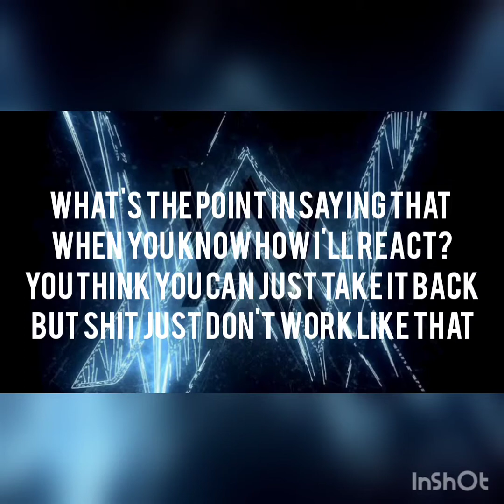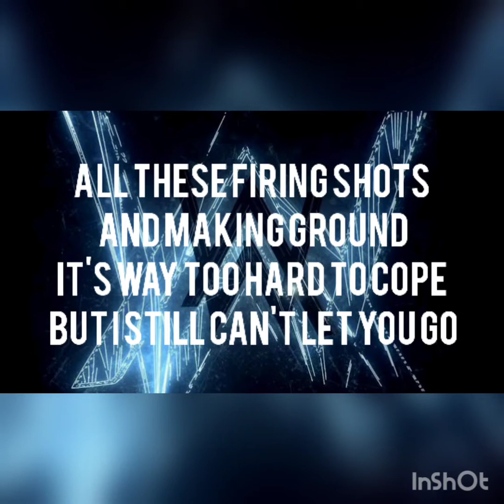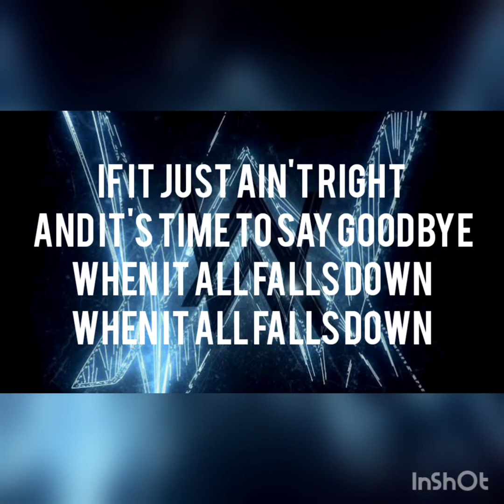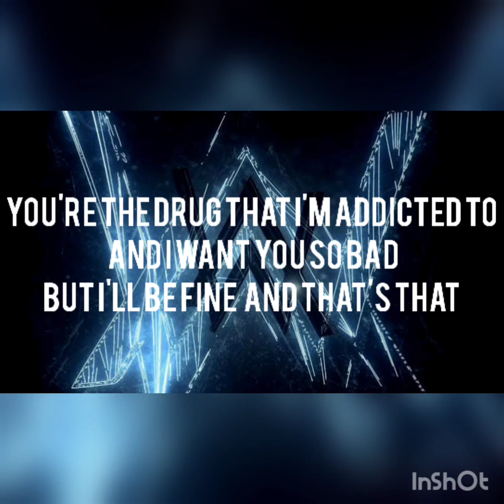Alan Walker - All Falls Down (Lyrics) ft. Noah Cyrus with Digital Farm Animals| Hundred Hymns